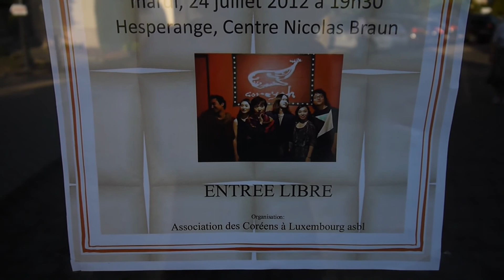고래야 coreyah 룩셈부르크 3